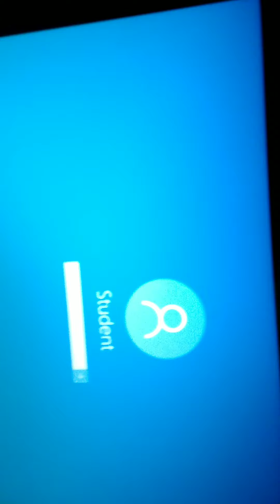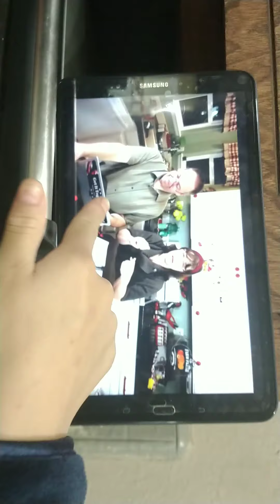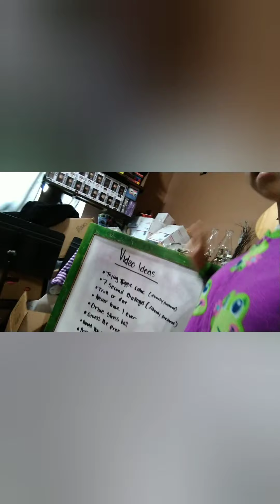She made flour whatttt... Ewwwww mom #33